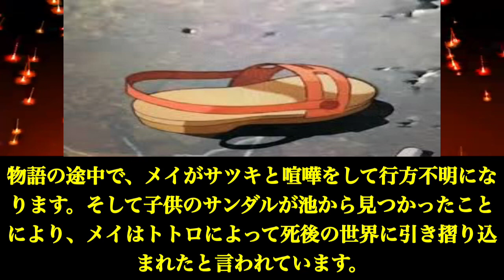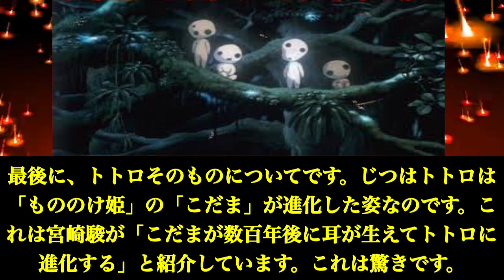となりのトトロの噂について真相を調べてみた。➕トトロの裏話を紹介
実際に、どんな意図で作られたのかは宮崎駿のみ知る